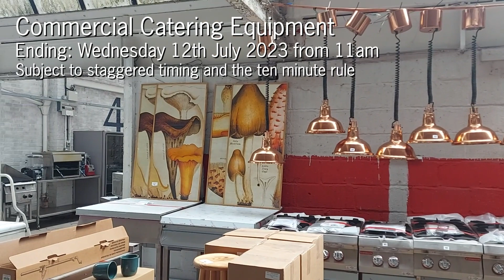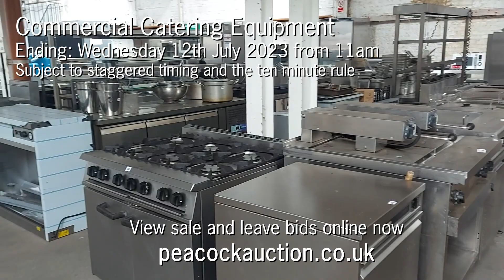Catering July 23